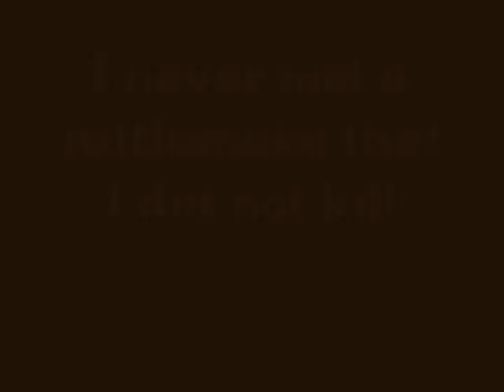Rattlesnake on the road to Beaver Creek SWA Colorado Snake at Beaver Creek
This is video I took of a prairie rattlesnake in Fremont County Colorado on August 6, 2013. Seen here sunning itself on a gravel road the prairie rattler is not an aggressive rattlesnake but it is a venomous snake just the same. (The sound of rattling I added in only for effect and not to deceive anyone.) I have encountered many rattlesnakes in my 59 years and I have yet to hear one rattle. When in rattlesnake country it is best to keep your eyes open, wear tall leather boots and do not rely on the snake to "warn" you by rattling. This snake did what they all want to do: get away. They do not chase or pursue their prey or humans. They lay in wait using the "pits" in their face to sense heat of a small rodent. This is why the are called "pit vipers". Rattlers do not lay eggs but give birth to live young. One of if not the most deadly rattlesnakes is the Southern Pacific Rattlesnake found in California. Their venom is highly toxic yet certain ground squirrels in California are immune to it. An adult male will probably die from a single bite by a full grown adult Southern Pacific Rattlesnake. The Prairie rattler is generally small, about 3 ft. and has a greenish tinge. An adult Southern Pacific Rattlesnake will have lost its markings over time. Then they are dark  colored or black with a light underbelly and have been seen to grow 6 to 8 feet long. I have witnessed one near Livermore California. It was about 6 foot in length and it was a startling thing to see. The rattlers on it  were about 5 inches long. I shot at it with a .22 but hit slightly low. It flipped over an embankment and escaped. I was in no rush to pursue it!. Rattles do not indicate a snakes age. That is a myth.